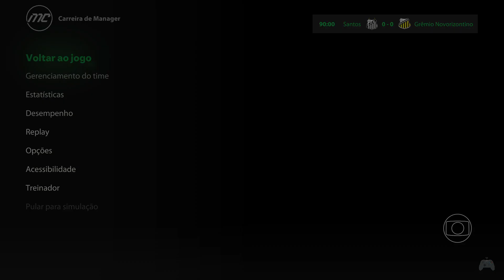EA Sports FC 24 - Jogando o Santos no Brasileirão B - Patch FIFA MANIA - PC (Brx) #21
O EA SPORTS FC™ 24 traz o Jogo de Todo Mundo: a experiência mais realista de futebol com o HyperMotionV, PlayStyles otimizada pela Opta, e uma Frostbite™ Engine melhorada.